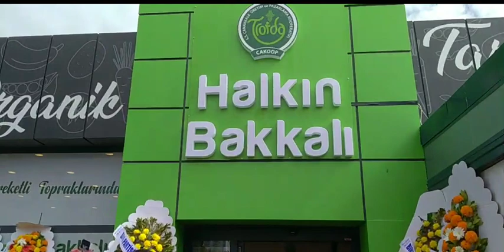HALKIN BAKKALI YENİ ŞUBESİ İLE KENTLİLERİN HİZMETİNDE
S.S. Çanakkale Üretim ve Pazarlama Kooperatifi’nin yerel ürünlerin yanında farklı kentlerdeki kooperatifler tarafından üretilen sağlıklı ürünleri kentlilere ulaştırmak üzere yola çıkan Halkın Bakkalı, ikinci şubesi ile Esenler Mahallesi’nde 24 Eylül 2021 Cuma günü gerçekleştirilen açılış töreni ile kentlilere hizmet vermeye başladı.